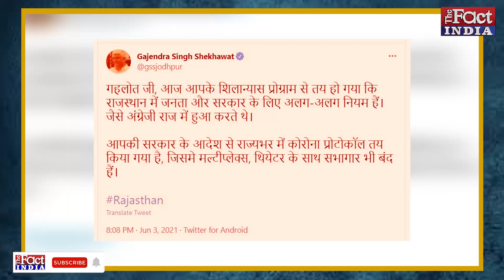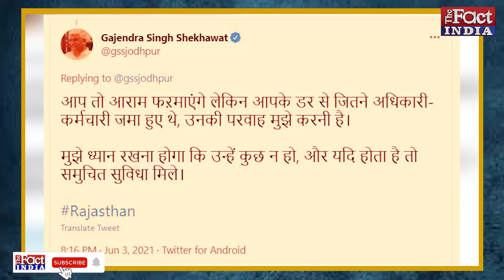OSD को राहत मिलने के बाद Ashok Gehlot से Gajendra Singh Shekhawat ने पूछा- पर्ची किसके नाम कटेगी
Marwar में Monsoon की पहली बून्द बरसने से पहले ही Rajasthan की Politics में भादों की झड़ी लगी हुई है... कभी Marwar के एक माननीय इस्तीफा दे देते हैं तो कभी एक माननीय पर Punjab में सियासी जंग छेड़ने के आरोप लग जाते है... इसी बीच जब Rajasthan के मुखिया ने Marwar को सौगात दी... तो Delhi में Marwar का प्रतिनिधित्व कर रहे केंद्रीय मंत्री Gajendra Singh Shekhawat ने CM Ashok Gehlot के आयोजन पर ही सवाल उठा दिए...